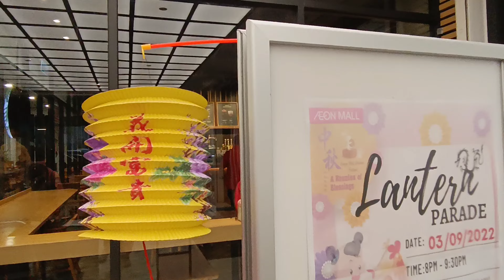Lantern Parade AEON Mall Taman Maluri